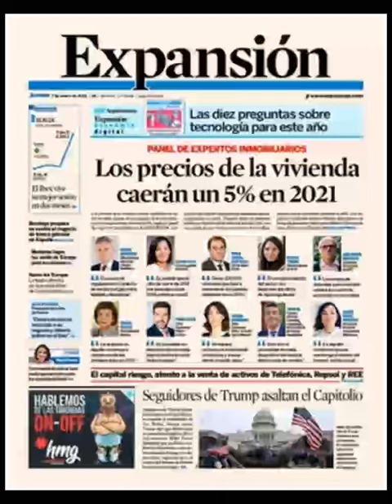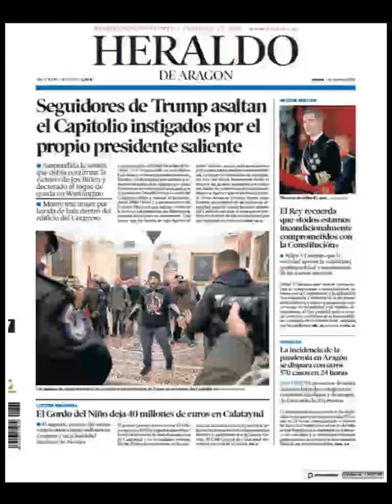Noticias Jueves 7 Enero 2021 Principales Portadas Titulares Diarios Periódicos España Spain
Principales Titulares de Noticias en Portadas Diarios Periódicos Españoles del Jueves 7 de Enero de 2021 ¿Que le Parecio este día?